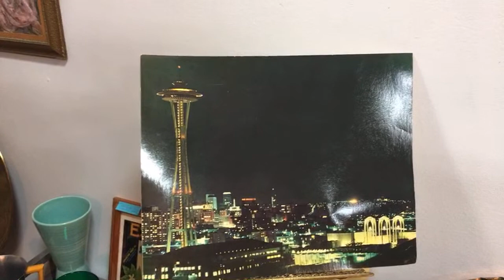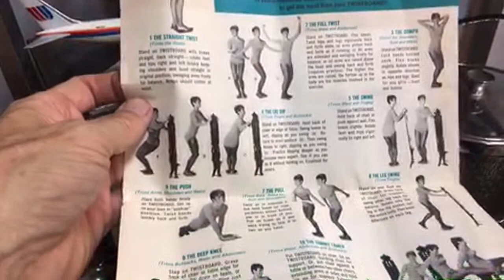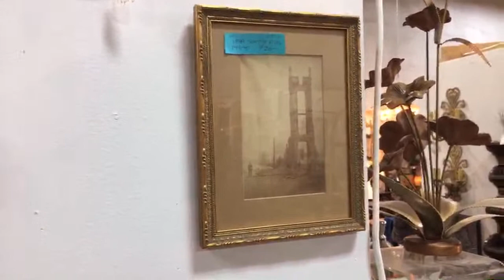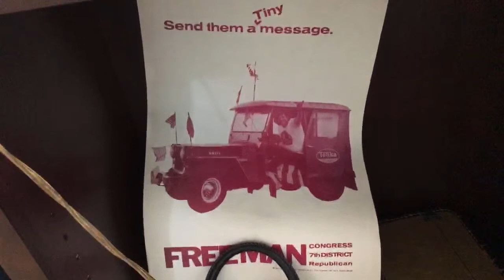WHAT I’M SELLING IN SEATTLE! | LATEST VINTAGE FINDS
I'm redoing my retail space at "Epic Antique" in Seattle, Washington today! 🤩

Are you interested in exclusive content and special perks that help support the main channel?

☀️  BTC: bc1qhcx6e3gp5kxv3rx696mhmsqfe0pv3chvpps0ku
☀️  ETH: 0xBbddAF1231944e7E6D0EA097Cb0609F1640537eF